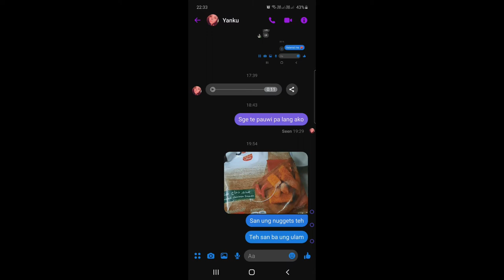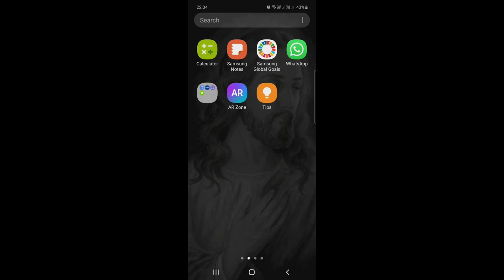Server Down_Messenger, Facebook and WhatsApp Cant Access